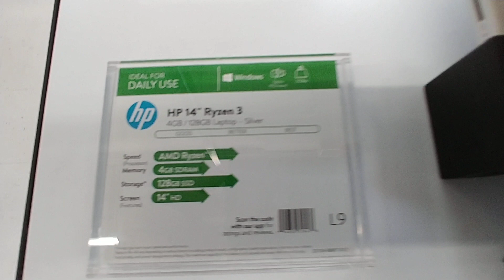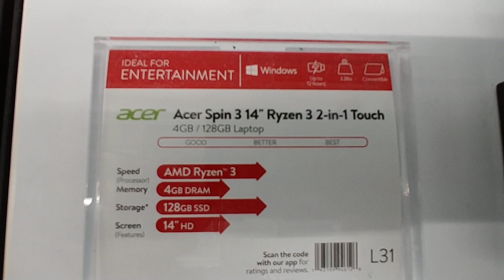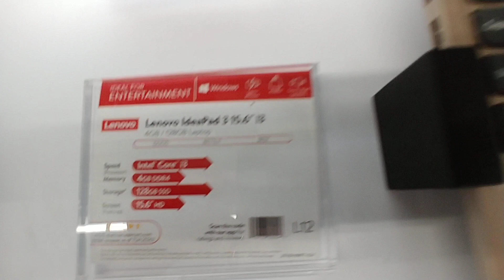Laptops And Tablets Pt. 5 - Walmart April 2021